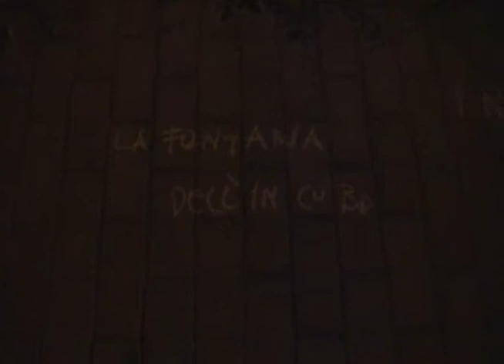Horror Street Movies 2006: La Fontana dell'Incubo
LA FONTANA DELL'INCUBO

"ERA UNA NOTTE BUIA E TEMPESTOSA E PER L'INCAUTO FELICIO STAVA PER DIVENTARE LA SERATA PIU' BRUTTA DELLA SUA VITA... DIVORATO DA UNA SETE MAI SOPITA, FELICIO DECISE DI ALLUNGARE IL PASSO E RAGGIUNGERE L'AGOGNATA FONTANA PER DISSETARSI... ERA TANTA LA SUA SETE CHE BEVEVA A GARGANELLA ASSAPORANDO OGNI SORSO DI QUELL'ACQUA CHE, PER UNA NON BEN DEFINITA MOTIVO, PAREVA SUCCULENTA E RINFRESCANTE...

MA LA SORTE AVREBBE CAMBIATO LE SUE CARTE, QUELL'ACQUA ERA, COME DIRE, STRANA...

UNA LENTA E DOLOROSA TRASFORMAZIONE AVREBBE CAMBIATO FELICIO  PER SEMPRE E LA SERATA AVREBBE PRESO UNA PIEGA INASPETTATA...!"

TROUPE
Massimo Vagnoni (regia),
Tito Fabio Paoletti,
Carla Scatasta,
Gianluca Tappatà,
Cecilia Ceci